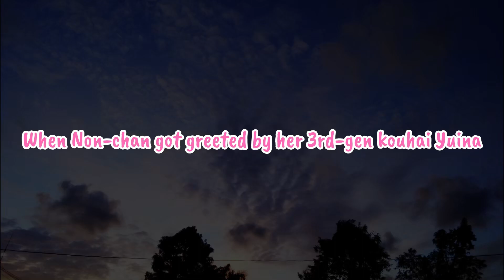[ENG/ID] Non-chan call senpai and got called senpai REUPLOAD [Liella]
This is a reupload requested by AP